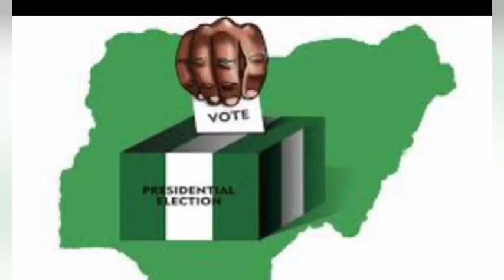The Time 4 All Biafrans 2 Return Home Has Come! Release Our Brother Kanu - Charlie boy Tells Buhari